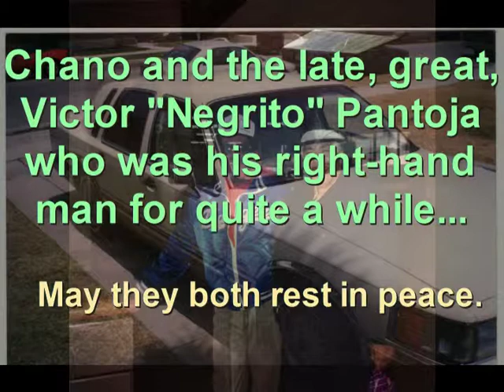Johnny Martinez - A Bailar Senores 1972 for Decca - with a few photographs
I've put together one more video slideshow in honor of the late Johnny "Chano" Martinez, mostly because I discovered another musical jewel -- an album that he recorded for the Decca label in 1972, which featured another legend in our music -- the late Rudy Calzado.  This also allows me to feature a few more photographs.  I know that Chano wanted this music to be heard again -- listen to his introduction at the beginning.  So now it will be heard, by a generation of people who weren't around for the first set.